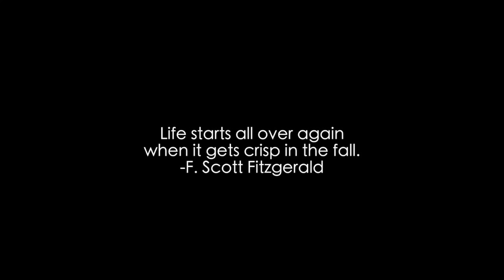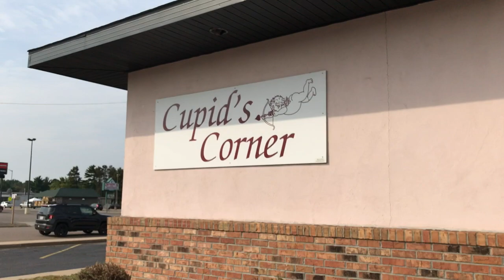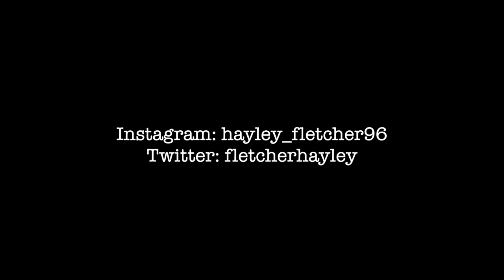Fall Vlog | Finding My Wedding Dress!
Hey guys! I know it's been forever since I made a video, especially a vlog! These last few weeks have been crazy! I moved for school, started a new job, and have been planning my wedding! This past weekend I finally found some time to vlog! Which was perfect because it was a big weekend! I asked two of my friends to be my bridesmaids in my wedding and found my wedding dress! But I can't show you yet!